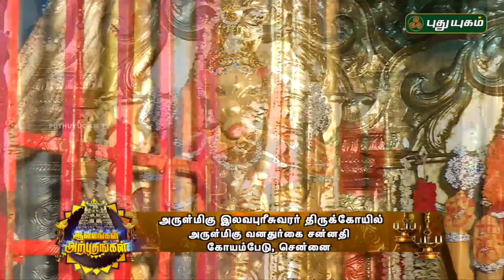இலவபுரீசுவரர் திருக்கொயில், வனதுர்கை சன்னதி, கோயம்பேடு | Aalayangal Arputhangal | 08/09/2017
puthuyugamtv puthuyugam aalayangalarputhangal deity deitypooja abhishekam templeabhishekam abhishekamvideos livedeityworship deitypoojalive deitypoojalivetoday To keep the wheel of life rolling, one needs energy for the body, mind and soul. Hence, we intend to start the day with some spiritual energy to help one face the challenges lying ahead on the day .